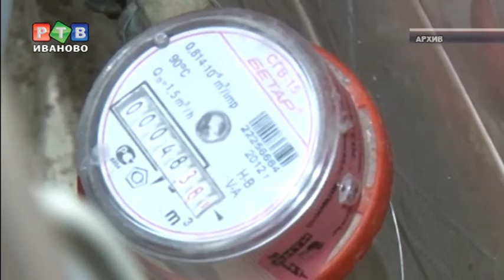Депутаты пишут депутатам